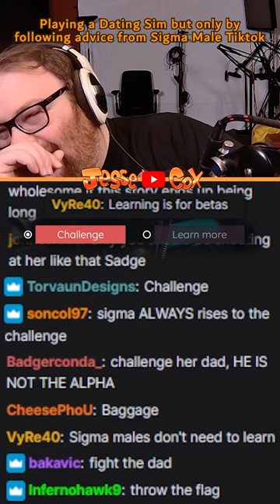Would you Challenge your Girlfriend's Parents?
I would not, but I was playing this game using dating advice from Tiktok!

• Cox Omnimedia:
Founder/Executive Producer: Jesse Cox
Production Team: Alejandro Rios, Alex Del Campo, Kendra Matthews
Editors: Mari Locsin, Kristina Hays
Animation: Daniel Tan

• Send your fan mail to:
Jesse Cox